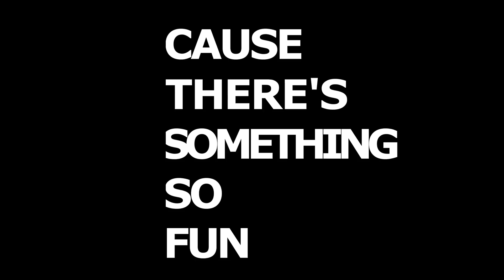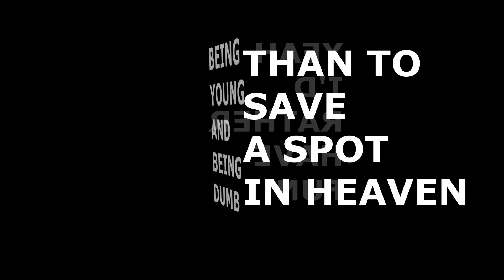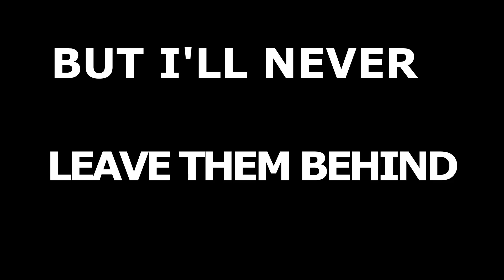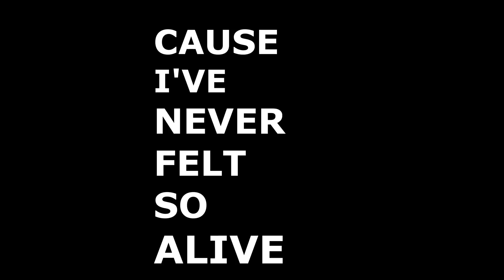The Cab - Stand up [Lyrics]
Played around a bit and my first lyrics video happened :D
Song by The Cab.